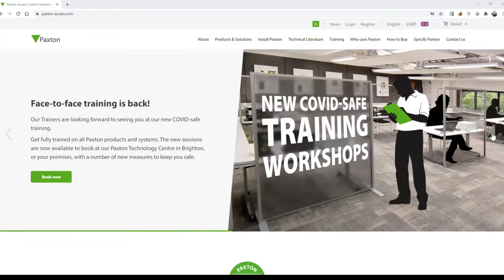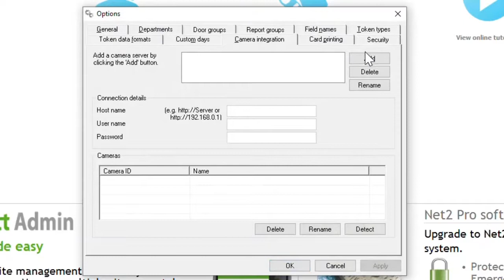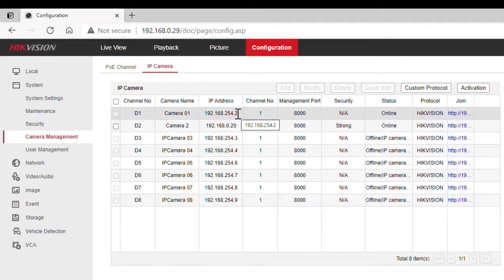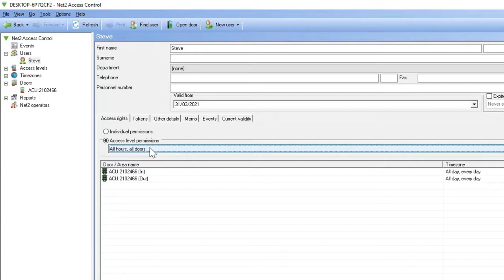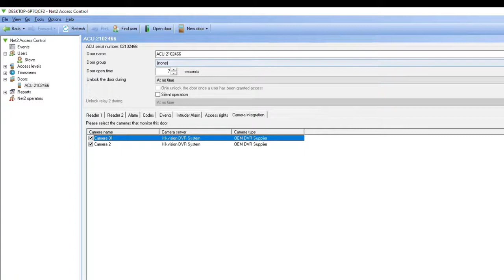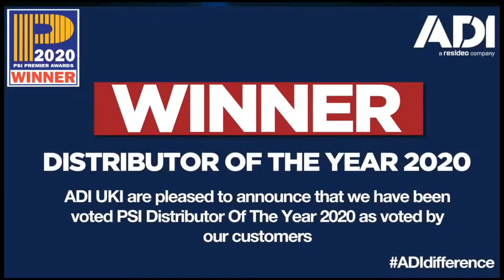Integrating Paxton Net2 and Hikvision NVR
Short ADI Training Video on how to Integrate a HIK NVR or IP camera with the Paxton Net2 Access control.